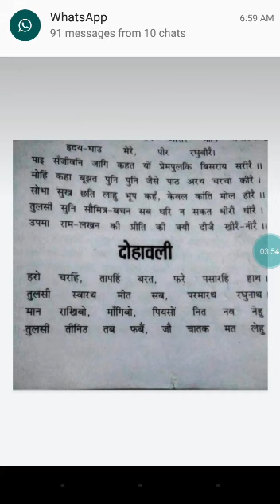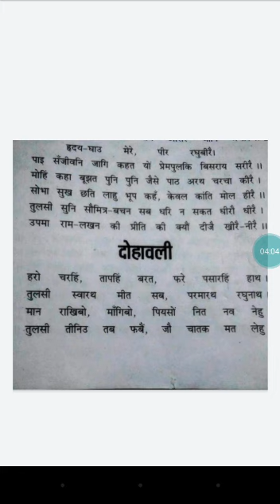Topic-Dohavali Part ii